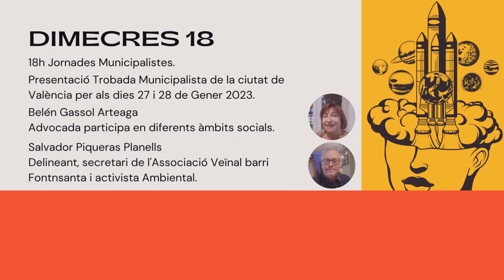PROGRAMACIÓ SETMANA D18 AL D20 DE GENER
Programació per a aquesta setmana des del dimecres 18 fins al divendres 20.

Estarem en el local i els programes seran oberts al públic, tu tries quan et passes, salut i llibertat.

Programación para esta semana desde el miércoles 18 hasta el viernes 20.

Estaremos en el local y los programas serán abiertos al público, tú eliges cuando te pasas, salud y libertad.